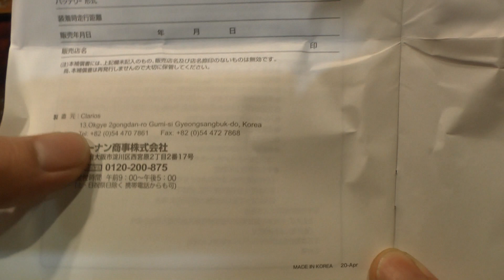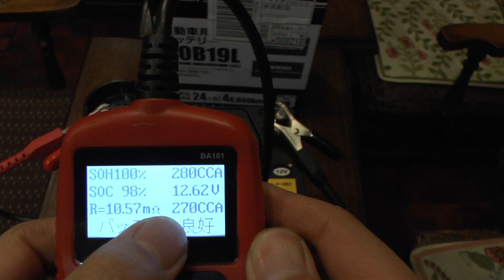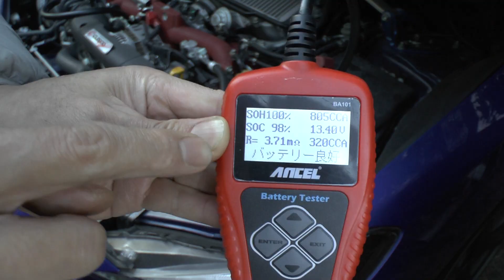ホームセンターコーナンで買った安物バッテリー40B19LをWRXに装着してみました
ホームセンターコーナンオリジナルブランド「LIFELEX」の安物バッテリーを買ってWRXに取り付けるレビュー動画です。